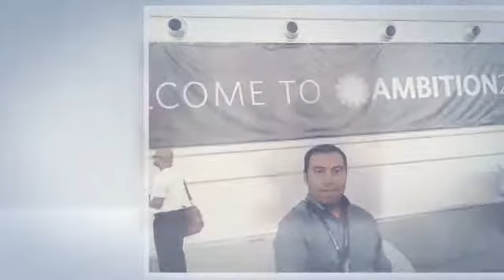Mis mejores momentos un equipo victorioso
Tiempos inolvidables.